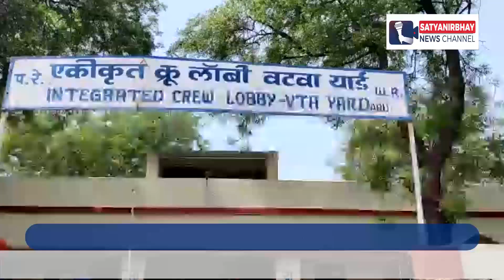અહેમદાબાદ : WREU દ્વારા વટવા,સાબરમતી,અમદાવાદ,પાલનપુર અને ગાંધીધામ લોબીમાં પ્રદર્શન